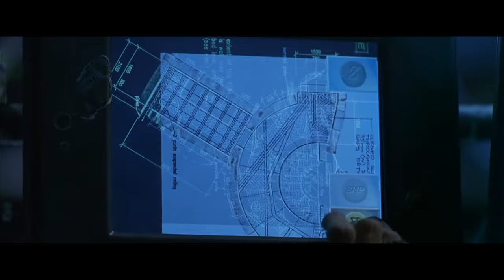Cypher Is Brought Back From Matrix - Matrix (1999) - Movie Clip HD Scene